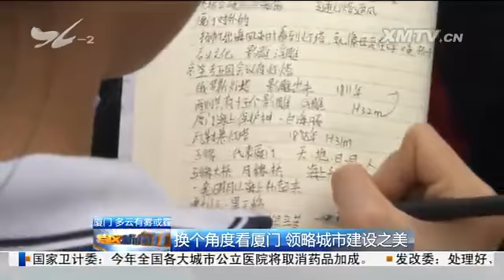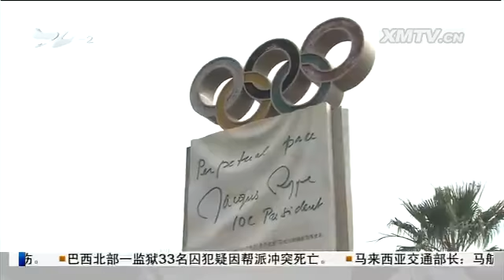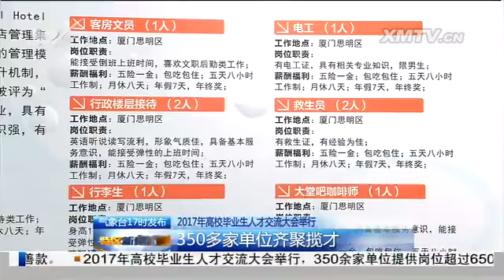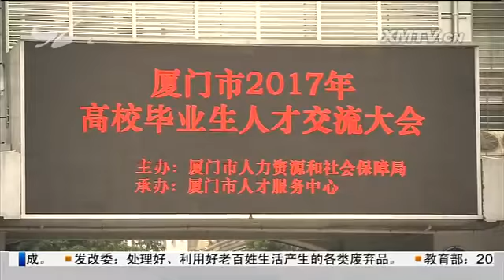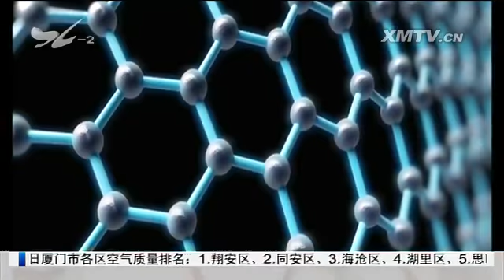特区新闻广场 2017.1.7 - 厦门电视台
被霸占的公交站： 非法营运车辆连排停靠 公交车无法进站乘客上车难

　　监督视线：市纪委通报六起典型案例

　　换个角度看厦门 领略城市建设之美

　　2017年高校毕业生人才交流大会举行：350多家单位齐聚揽才

　　第五届百商万人献血公益行上午启动

　　市民与城管：鸿山公园竟存养鸡场？

　　粗心旅客丢了彩礼 铁警帮其找回；匆忙赶车容易丢物品 旅客需要多留心

　　男子犁地脚被卡 消防紧急处置

　　小轿车撞上收废品老人 不幸当场身亡

绿色小常识 能使用五千多年的"核能钻石电池"